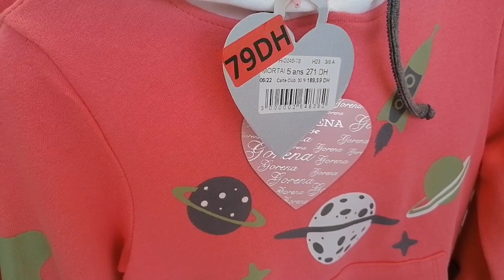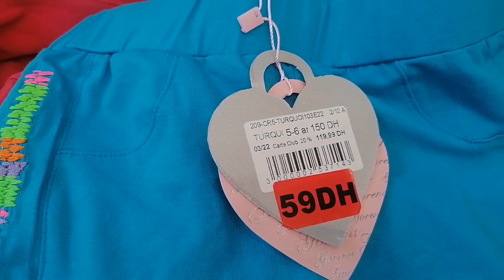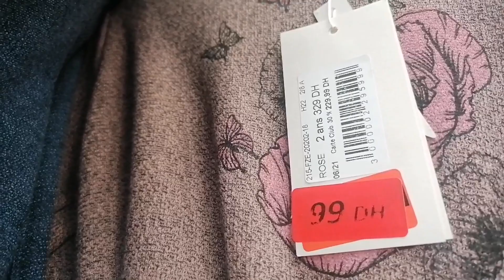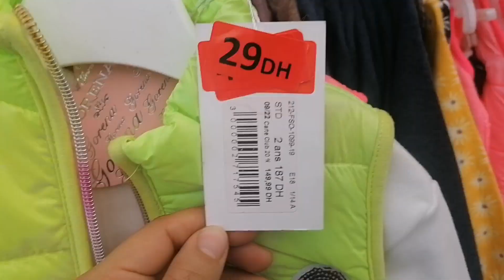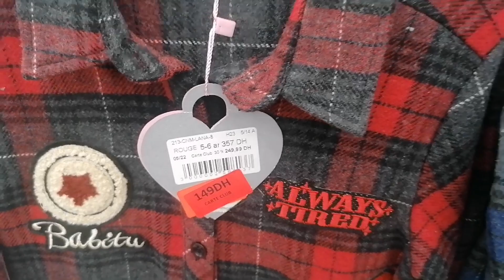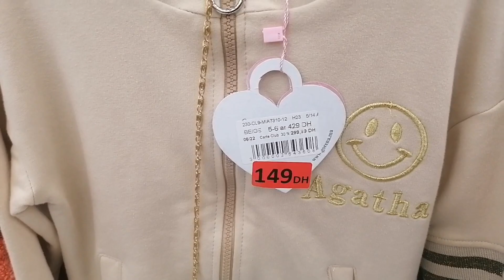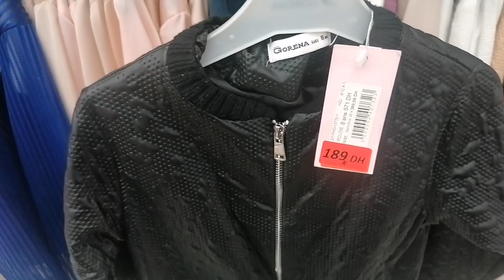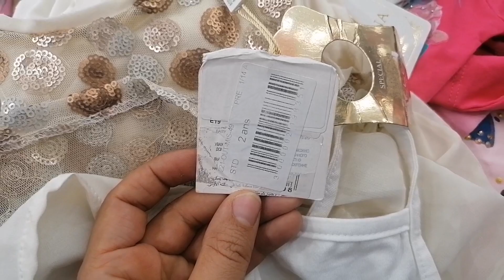عاجل جدا⛔بوديات 9 دراهم،جيلي واعر 29 درهم🥳عندك بياسة فابور😱آش هاد السخاوة،هجوم عل المحل🏃‍♀️gorena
لاتنسوا الإشتراك في القناة ليصلكم كل جديد